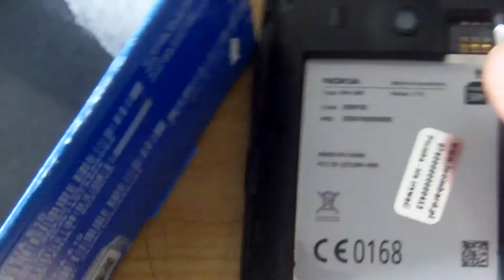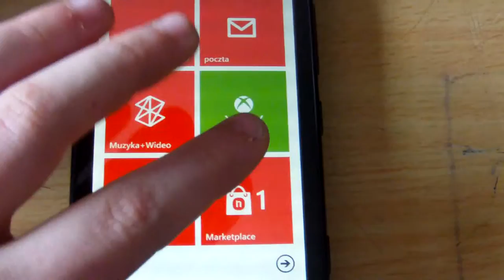Unboxing Nokia Lumia 510